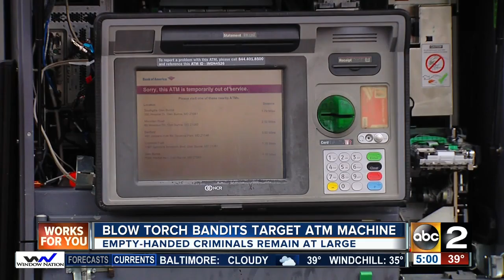Blowtorch bandits target ATM machine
The target---a Bank of America ATM machine just off Veterans Highway in Millersville.